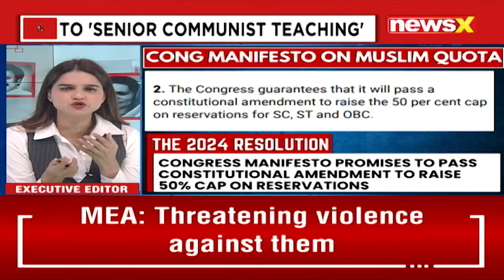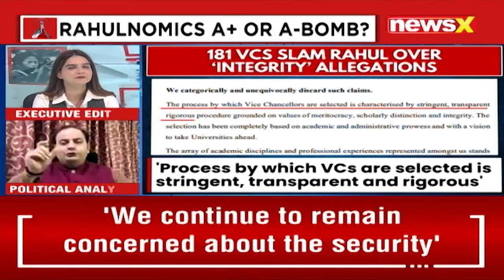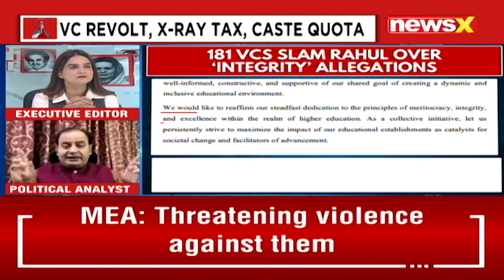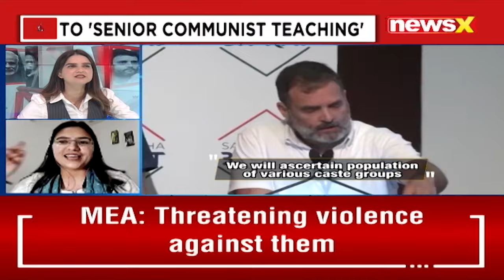Rahul's Dalit Q-Paper Comment | Rahulnomic A+ Or A- Bomb? | NewsX